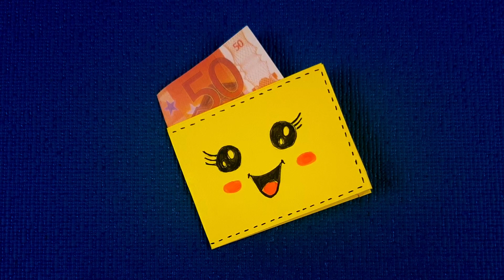Кошелёк оригами для денег. Как сделать бумажный кошелек для подарков.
@ADARA DIY